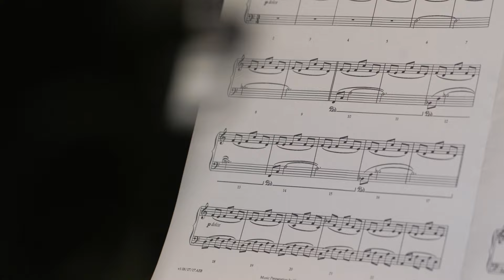Sherwin and Jonathan - music by Arturo Cardelús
Marina Manukian, violin I
Cameron Patrick, violin II
Darrin McCann, viola
Michael Kaufman, cello
Jeff Bandy, double bass
Cristina Montes Mateo, harp
Arturo Cardelús, piano/conductor
Colin Pregent, video
Pablo Leda, editing
Amparo Edo Biol (Canyamel Music), music prep
Recorded and mixed by Guillermo Marín

"In a Heartbeat" - Animated Short Film by Beth David and Esteban Bravo

A closeted boy runs the risk of being outed by his own heart after it pops out of his chest to chase down the boy of his dreams.